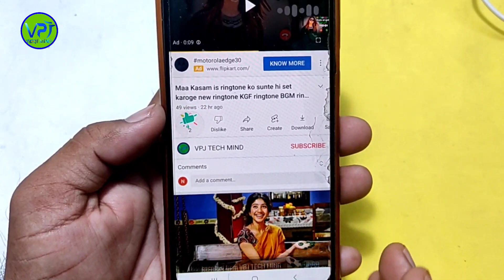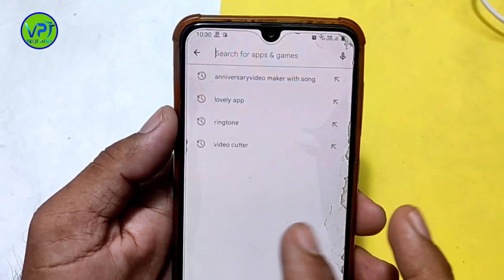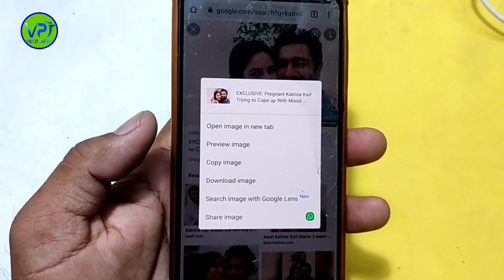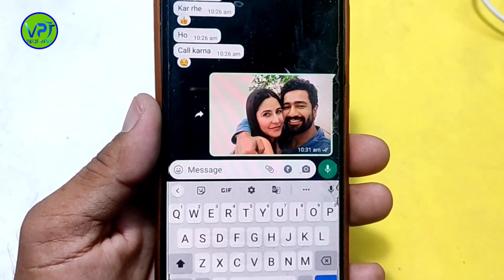इसे कहते हैं व्हाट्सएप की घातक खुफिया अपडेट जो भी देखेगा तो जाएगा काश पहले पता होता